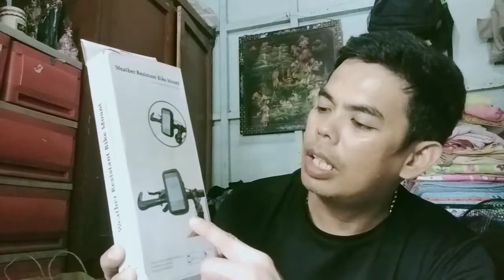Pinoy MTB bike hack how to make mobile case mount for MTB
DIY tutorial for making mobilecase mount
 Power by trinx Philippines